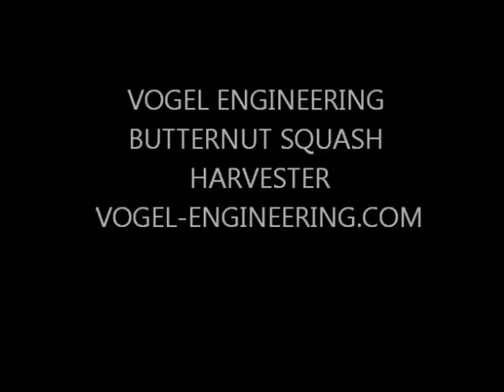Vogel Engineering Butternut Squash Harvester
VE built this butternut squash harvester for Karnemaat farms in 2008